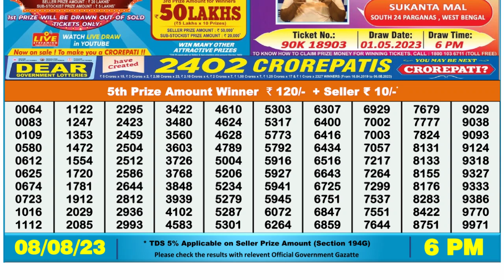Dear Lottery Sambad 6pm today 08.08.23 Nagaland State Lottery Result